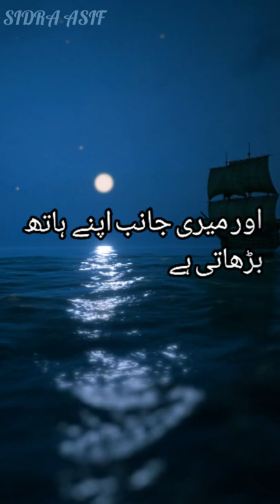Parveen shakir Poetry | Uljhan